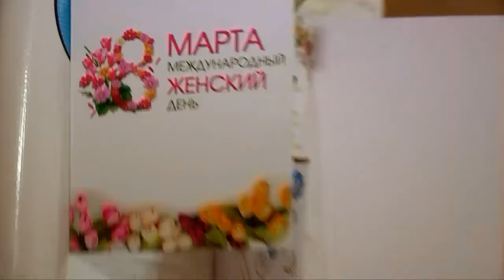Мужчины ТК "Отырар-TV" поздравили сотрудниц с 8 марта